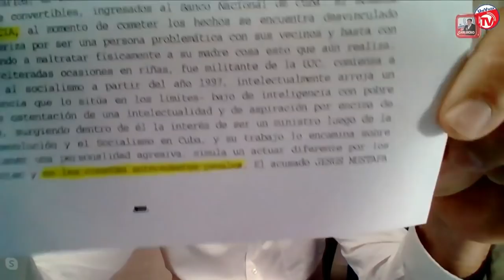José Daniel Ferrer exclusiva de su hermano